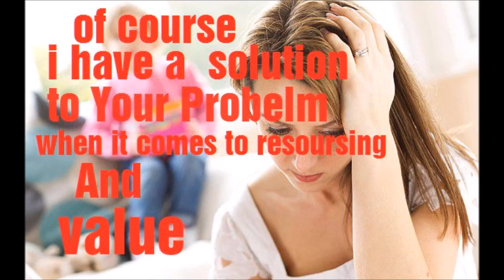marketing (key notes) people need to know | # maurice brown channel people think they know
this is the key note of my channel  folk this is the exterior outline my reason  my why i'm all in  to stay informed on taking parts of soical media  events read info below as well as
   marketing key note people need to know

 my shat chat : epicchaser27

my twitter following folks are golden  i advise you join in to the fun

this also keeps me on the right path is my post mastering pop shots on instagram love all every last one :)